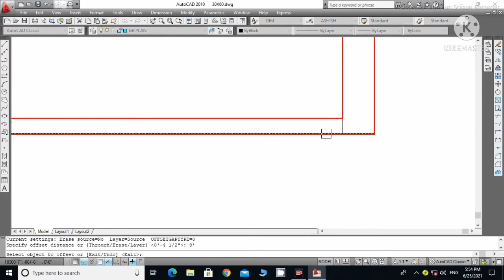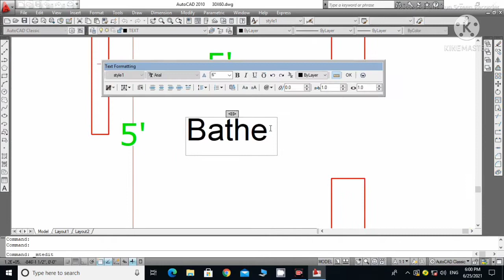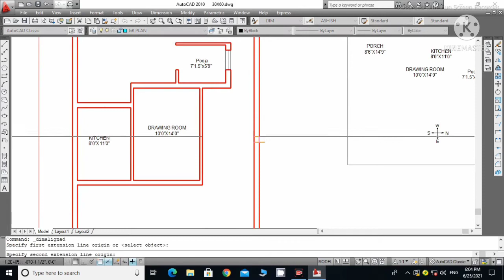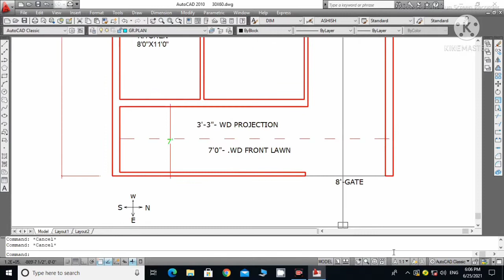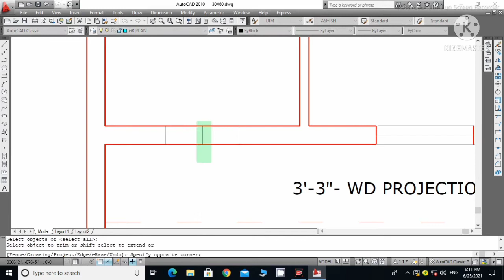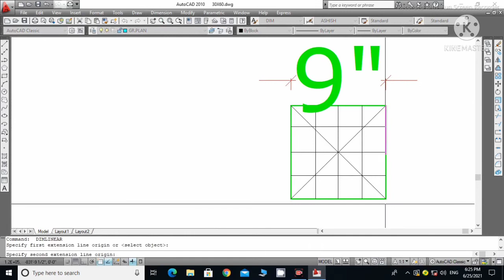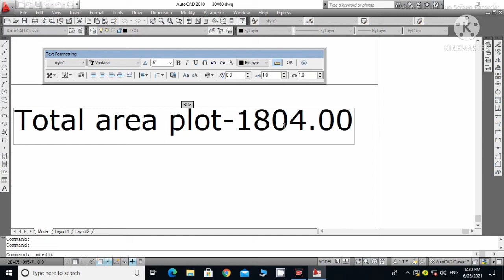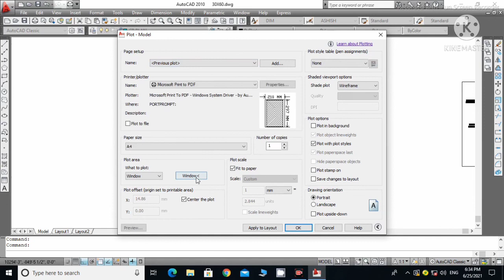28X65 Ft. Home Plan. 200 yard, with pdf download.